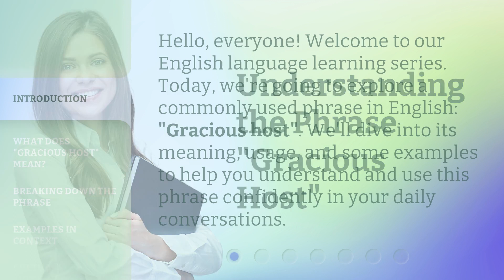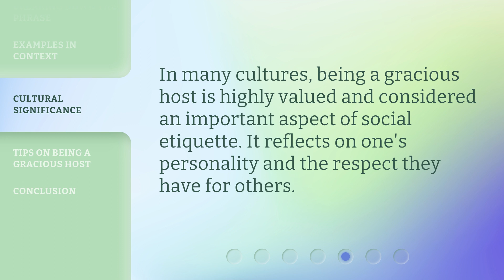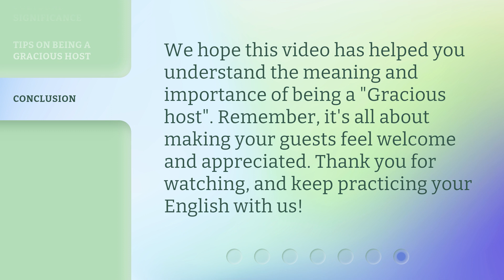Understanding the Phrase "Gracious Host"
Decoding the Enigmatic Phrase: 'Gracious Host' • Unravel the true meaning behind the intriguing phrase 'Gracious Host' and explore the art of hospitality in this enlightening video.

00:00 • Introduction - Understanding the Phrase "Gracious Host"
00:29 • What Does "Gracious Host" Mean?
00:54 • Breaking Down the Phrase
01:14 • Examples in Context
01:38 • Cultural Significance
01:54 • Tips on Being a Gracious Host